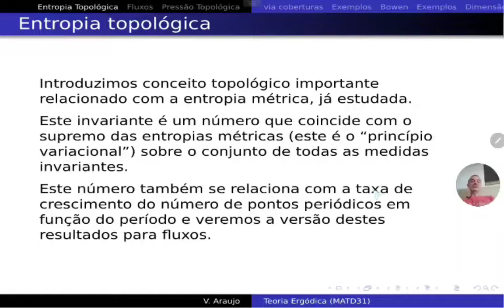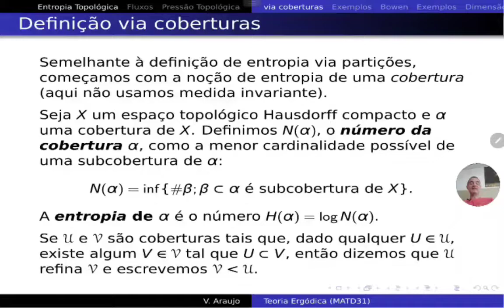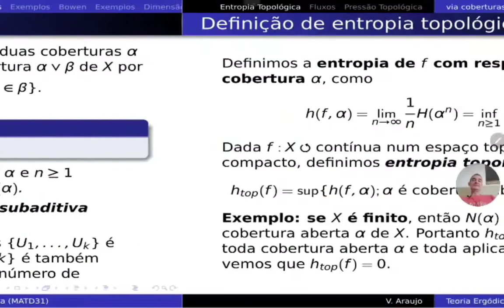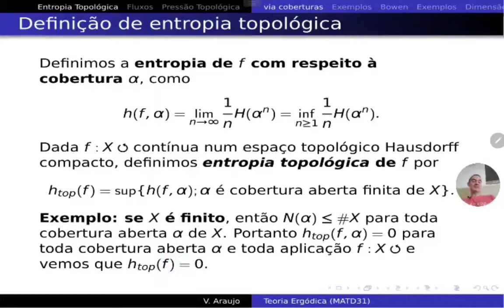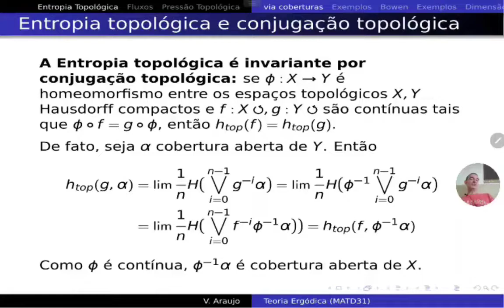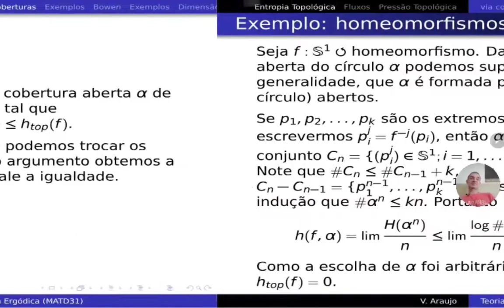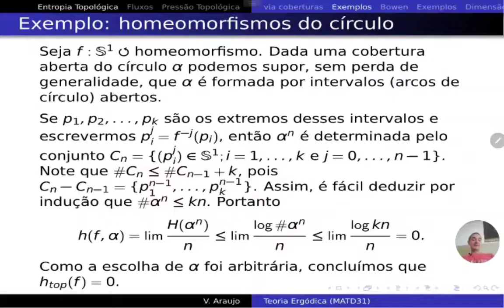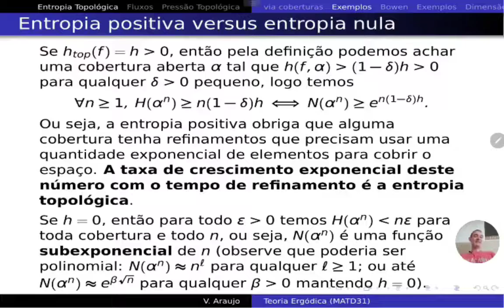Teoria Ergódica: Entropia topológica via coberturas abertas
Curso de Teoria Ergódica (Doutorado em Matemática/UFBA) pelo prof. Vítor Araújo.

Teoria Ergódica: Entropia topológica de transformações contínuas em espaços métricos compactos via coberturas abertas